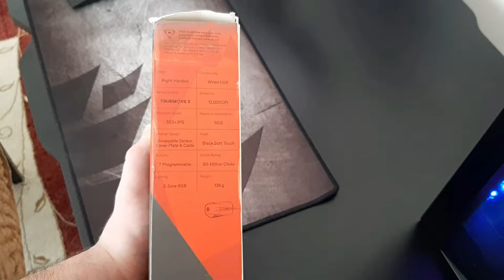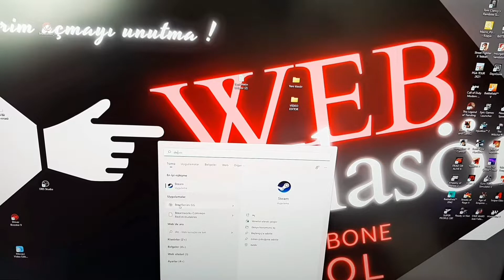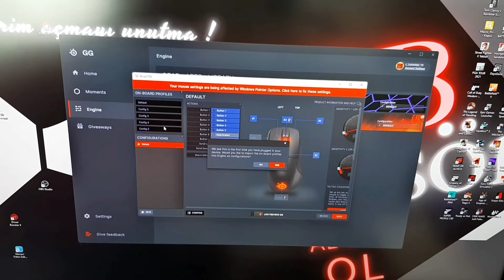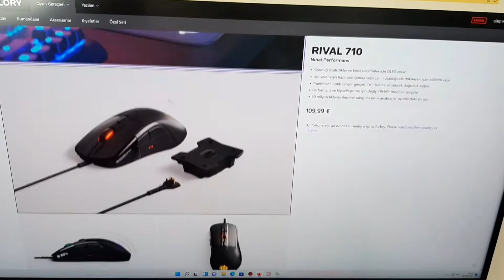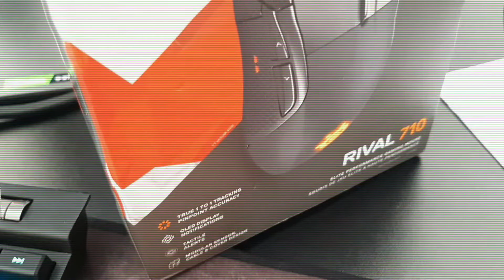STEELSERİES RİVAL 710 RGB OYUNCU MAUSU İNCELEMESİ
RIVAL 710

Oyun içi istatistikler ve kritik bildirimler için OLED ekran

Ulti yeteneğin hazır olduğunda veya canın azaldığında dokunsal uyarı bildirim verir

TrueMove3 optik sensör gerçek 1'e 1 izleme ve yüksek doğruluk sağlar

Performans ve kişiselleştirme için değiştirilebilir modüler parçalar

60 milyon tıklama ömrüne sahip mekanik anahtarlar oyunlardaki en iyisi.